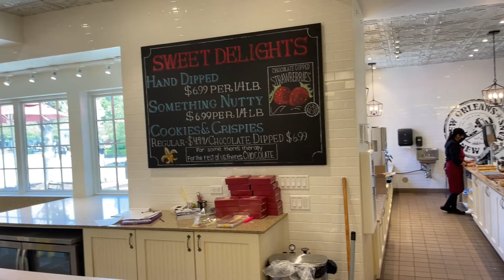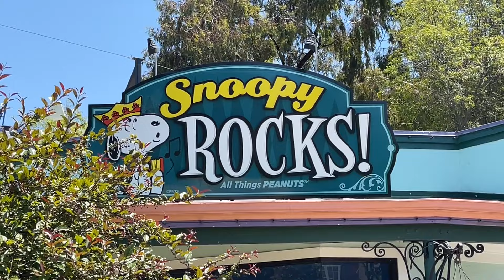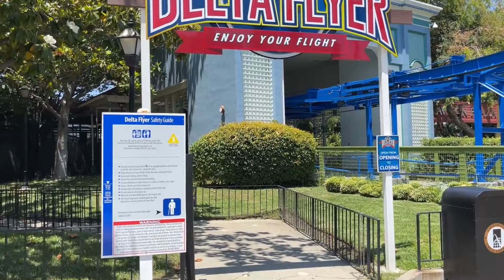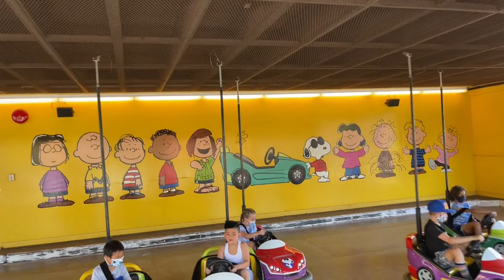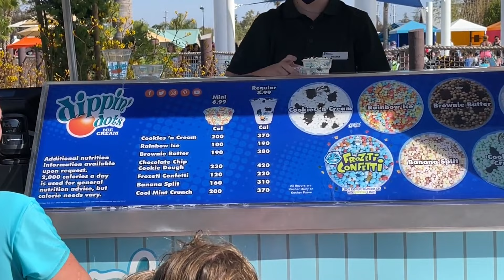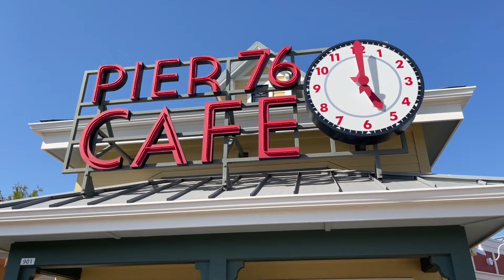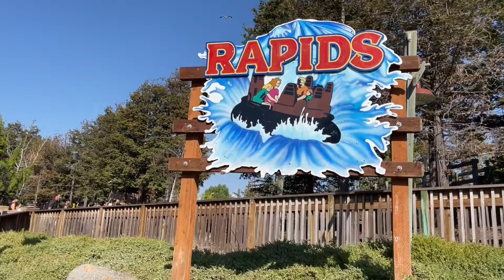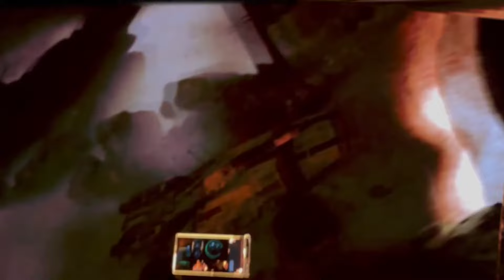PHẦN 2 bikini hồ bơi Great Amerrica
Great America
California's Great America is a 112-acre amusement park located in Santa Clara, California. Owned and operated by Cedar Fair, it originally opened in 1976 as one of two parks built by the Marriott Corporation.